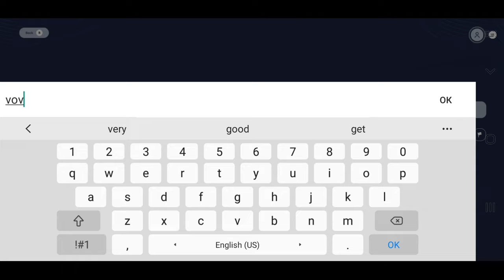КАК СКАЧАТЬ И УСТАНОВИТЬ МОДЫ В CINDY CAR DRIVE BEAMNG MOBILE НА АНДРОИД ОБЗОР HOW TO INSTALL CINDY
× СКАЧАТЬ | ANDROID В ТЕЛЕГРАМЕ ТАК ЖЕ ГАЙД КАК ДЕЛАТЬ МОДЫ